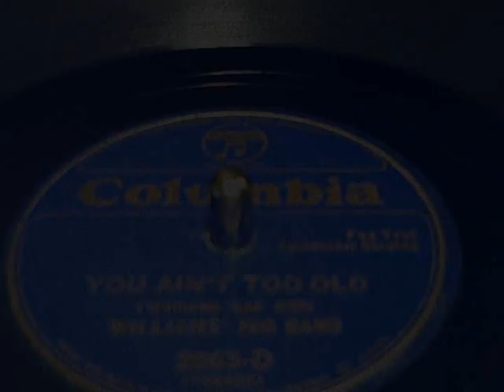You Ain't Too Old - Clarence Williams Jug Band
A Red Hot Jazz song recorded Aug. 7, 1933 on Columbia Royal Blue Wax featuring Clarence Williams & His Jug Band. The members of this fantastic scat group are:
Ed Allen  - Cornet
Herman Chittison - Piano
Charlie Irvis ?  - Trombone
Lonnie Johnson - Guitar
Jimmie McLin - Guitar
Albert Nicholas - Clarinet
Ikey Robinson - Banjo
Cecil Scott Clarinet
Omer Simeon ? - Clarinet, Tenor Saxophone
Willie "The Lion" Smith  - Piano
Eva Taylor  - Vocals
Clarence Todd  - Kazoo, Vocals
Clarence Williams  - Piano ?, Jug, Vocals
Willie Williams  - Washboard
I could only find 9 different songs that they recorded under this name. They were on three labels, Columbia, Okeh, and Vocalion. Clarence Williams had many bands like others of the day, and a lot of solo work. Some of his other projects were Clarence Williams and his Band ,Clarence Williams' Blue Five, Clarence Williams' Blue Seven, Clarence Williams' Jazz Kings,Clarence Williams' Novelty Band,Clarence Williams' Novelty Four, Clarence Williams Trio, Clarence Williams and His Orchestra,
Clarence Williams and his Bottomland Orchestra, Memphis Jazzers, Seven Gallon Jug Band. Enjoy!